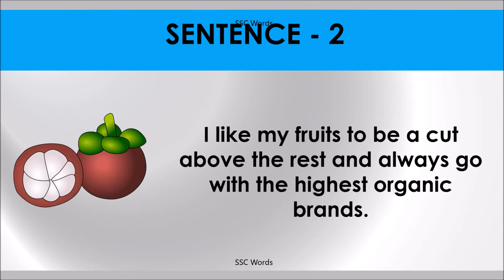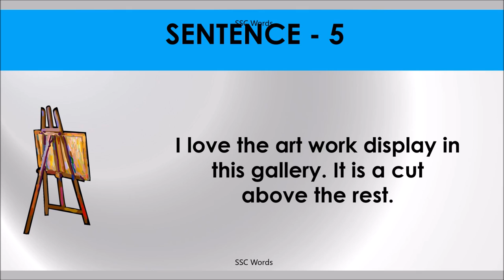A CUT ABOVE Idiom 567 # Meaning and five sentences # SSC Words